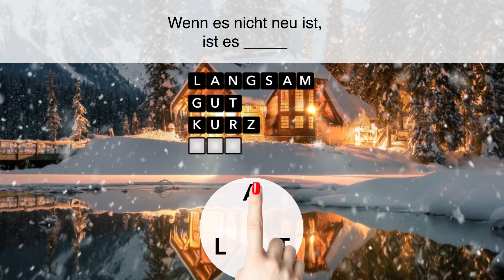DE_ZIT_1920x1080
DE_ZIT_1920x1080 - Ad Video